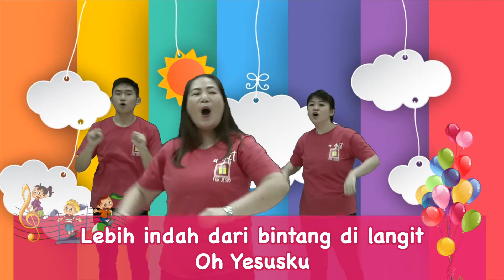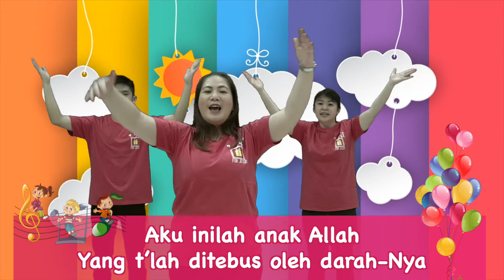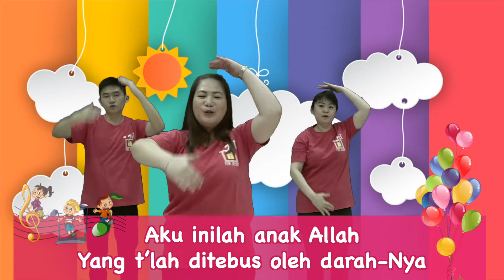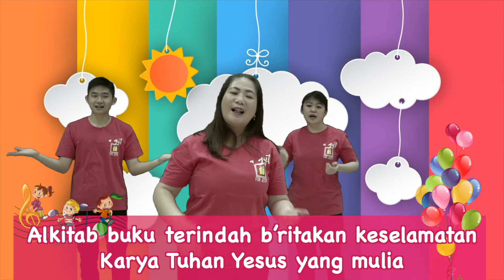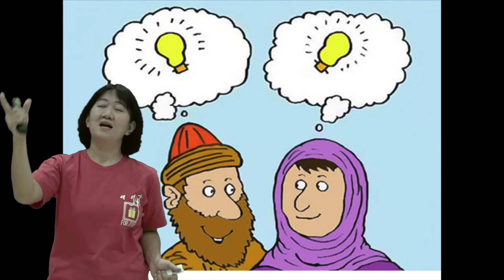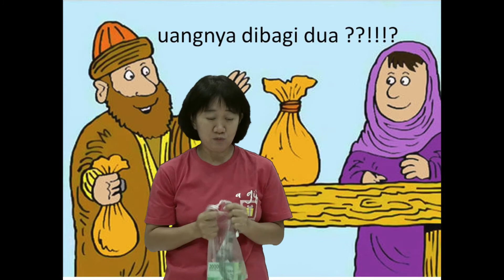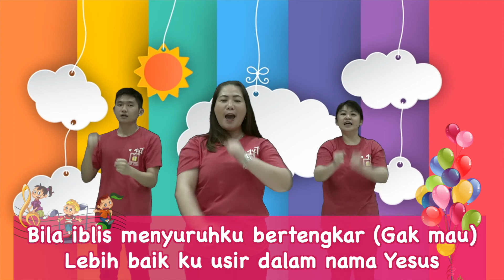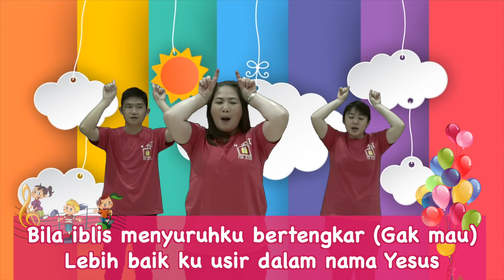Ibadah Sekolah Minggu 10 Mei 2020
Tema : Bohong? Engga Ah!
FT : Ls Lia
Pujian : Ls Fen Fen, Ls Piyo, Ls Cia-Cia